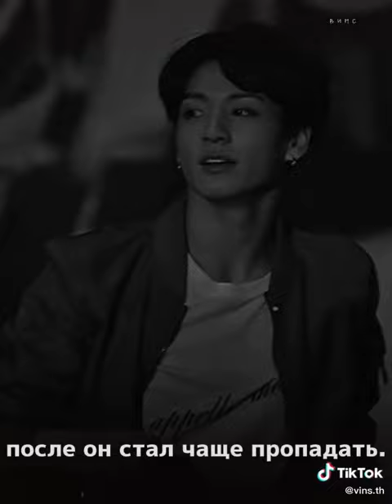это история о безответной любви | вигуки